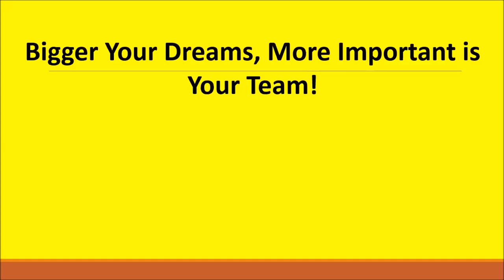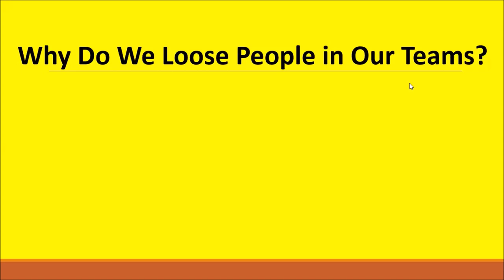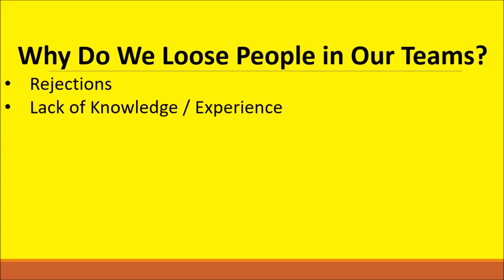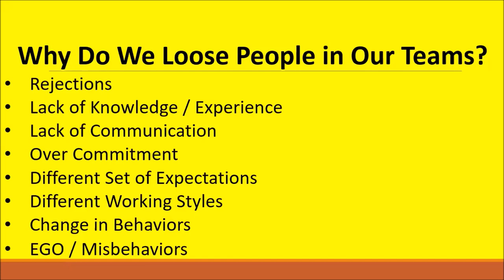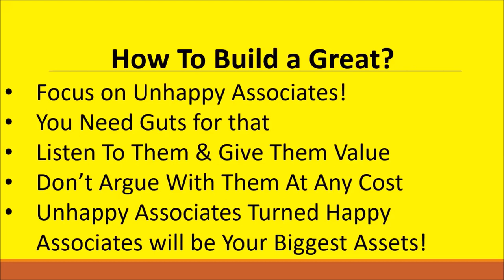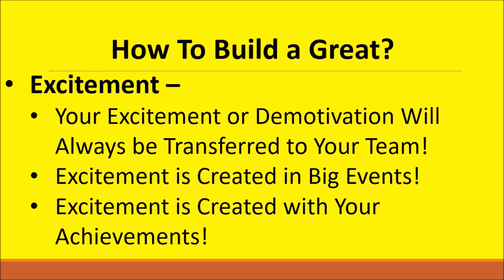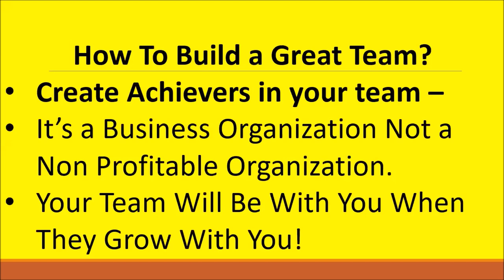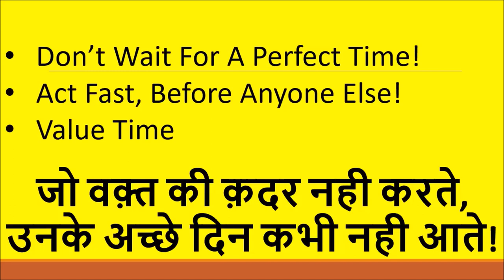Learn To Build Great Team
Team Building
Safe Shop
Sunil Mann
Team Soldiers
Training Videos